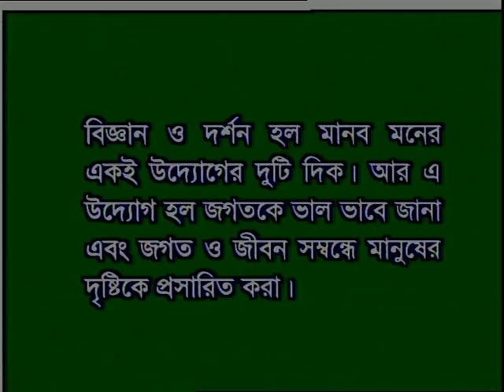Philosophy & Science-Part One- দর্শন ও বিজ্ঞান-BA/BSS-BPH-2301-SSHL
You Tube Uploaded by Sohail Ahmed-Senior Video Specialist, Bangladesh Open University

দর্শন ও বিজ্ঞান

স্কুল অব সোশাল সায়েন্স হিউম্যানিটিজ এন্ড ল্যাংগুয়েজ। বিএ/বিএসএস প্রোগ্রাম। কোর্স : দর্শন পরিচিতি, ইউনিট-৩, পাঠ-২ বিষয়: দর্শন ও বিজ্ঞান

School of Social Sciences, Humanities & Languages
Introduction to Philosophy- Philosophy & Science(দর্শন ও বিজ্ঞান)-Part One-SSHL-5-Bangladesh Open University
Level-BA/ BSS
Coerse Code-BPH-2301

Co-operation Team
Engineer S.M. Keramat Ali-Director(Media) BOU
Sharif Md. Shahabuddin-Assistant Director,Media, BOU
A.K.M. Fakhrul Islam-Program Specialist, Media, BOU